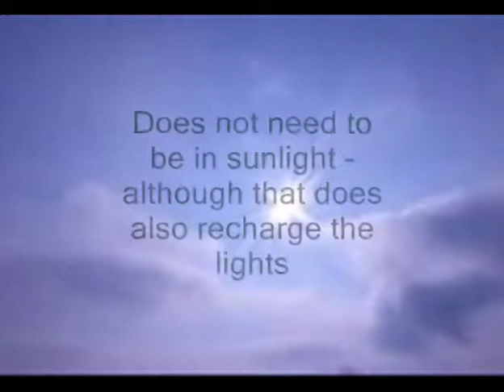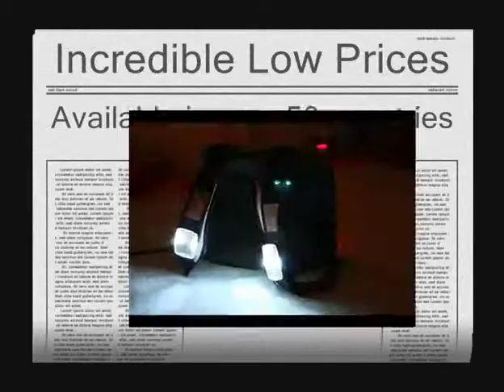Pedalite Baglite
Promotional video for the Pedalite Baglight sold by the Cycle Force Group.